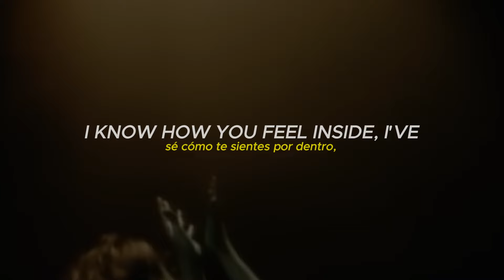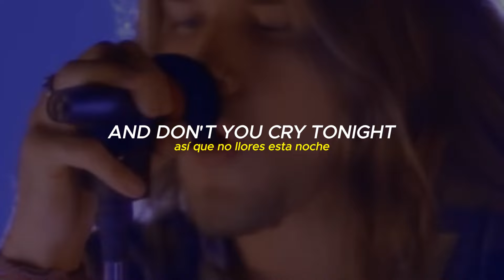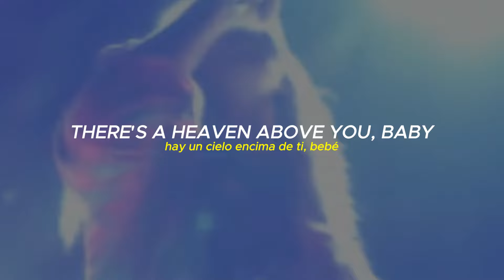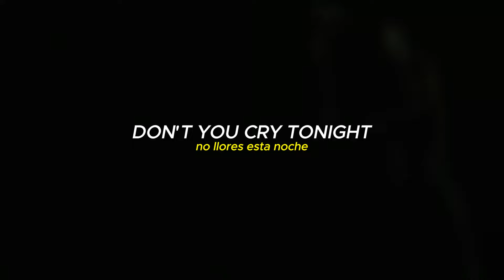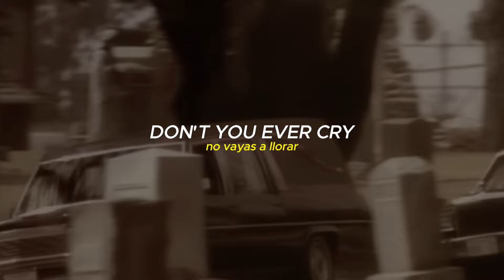Gansos Rosas - Don't Cry (subtitulada en español - lyrics)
No shille que yo shillo